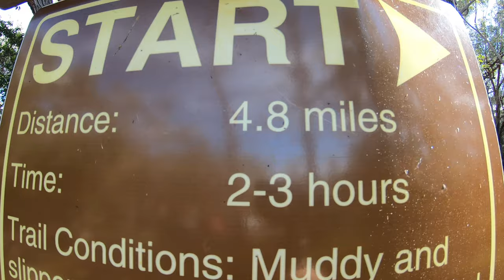Hiking Aeia Loop Trail in Oahu Hawaii | Mar 20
Aeia Loop Trail is a great 4-5 mile hike. There is an elevation gain of around 400 meters.